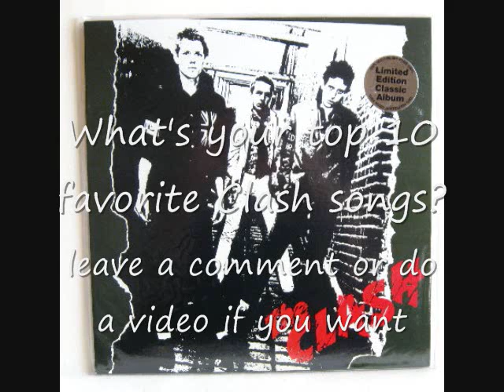The Clash's Top 10 Songs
mine. yours?